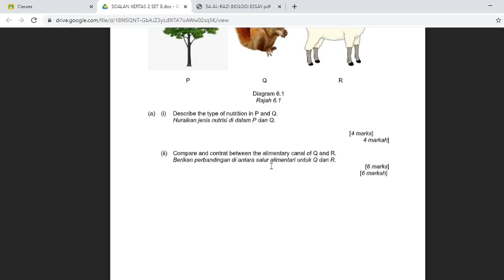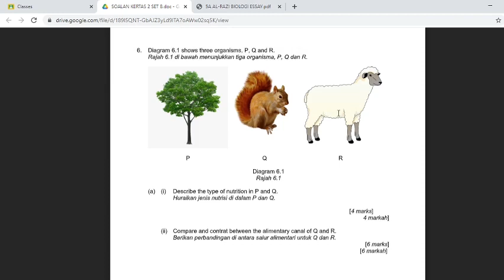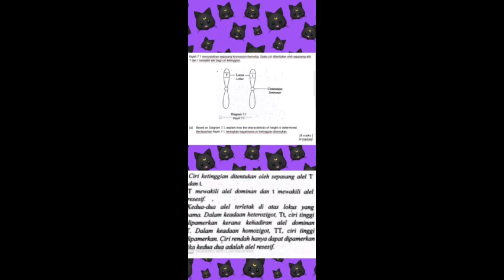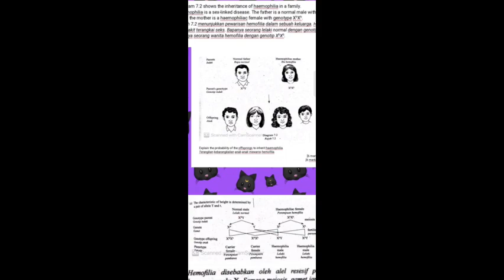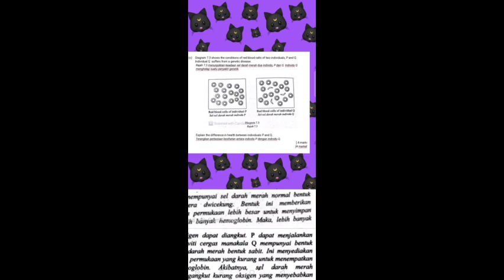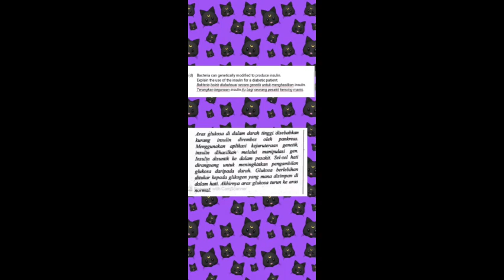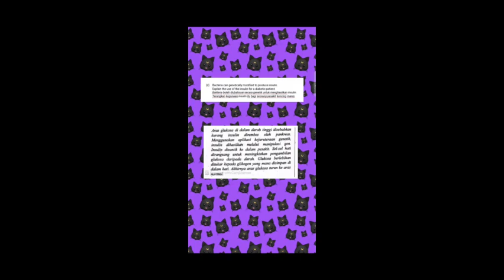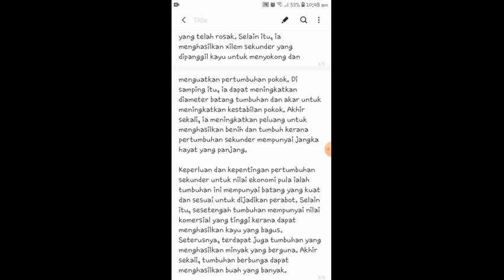PERBINCANGAN SOALAN PERCUBAAN BIOLOGI 2020 : JOM KE SMK DATO' BENTARA DALAM KAT JOHOR? (II)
Perbincangan ini dilakukan secara bersama dalam kumpulan yang terdiri daripada pelajar tingkatan lima Sekolah Menengah Sains Rembau. Kumpulan ini dianggotai oleh Idham (K), Afiq Haikal, Ehsan, Hafizul, Wafiq, Izzah dan Syafiqah daripada batch Prodigy Cycle III. Kumpulan pelajar ini dibimbing oleh cikgu biologi SEMESRA. Mereka membentangkan cara untuk menjawab soalan kertas 2 biologi negeri Johor (SMK Dato' Bentara Dalam) 2020 (Bahagian B). Semoga semua mendapat input daripada perbincangan yang dilaksanakan. Salam Bio A+
Anda juga boleh menonton video di laman Instagram kami @probioslogos
Sebarang penambahbaikan boleh diletakkan di bawah!